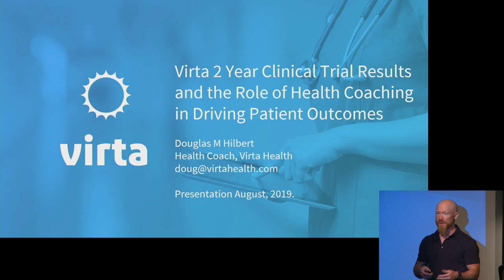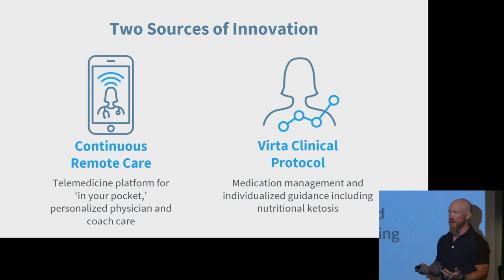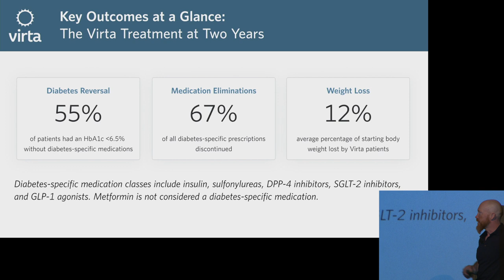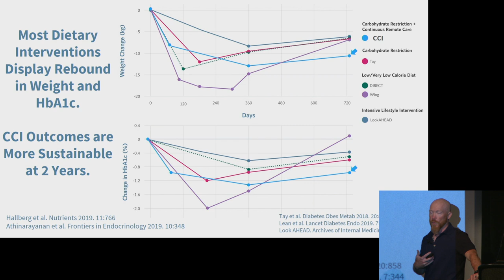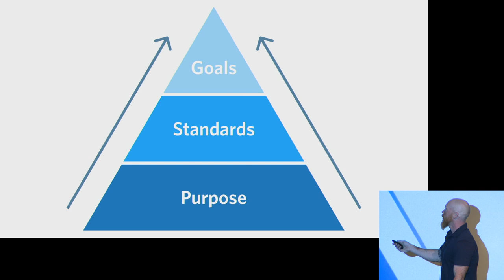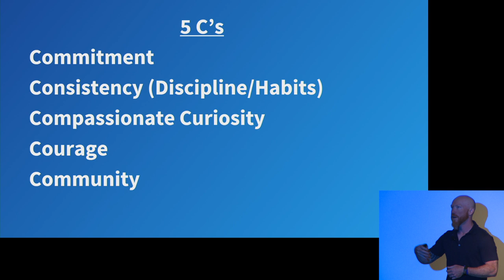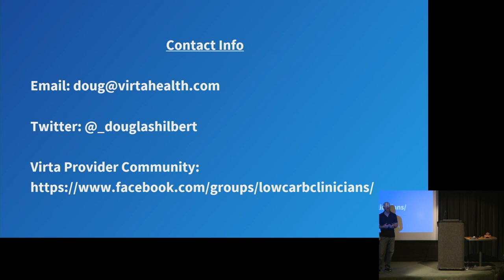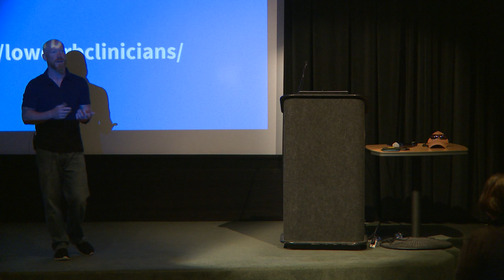Douglas Hilbert - Virta Health 2 Year Clinical Trial Results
Virta Health delivers a clinically-proven treatment to safely and sustainably reverse type 2 diabetes and other chronic metabolic diseases without the use of medications or surgery. Among the 74% of patients completing two year of the clinical trial, over 53% of patients achieved diabetes reversal and over 91% of insulin users reduced or eliminated usage. Results extended beyond diabetes reversal with sustained improvements in blood pressure, inflammation, cardiovascular markers, insulin resistance, and weight loss. We’ve reinvented the diabetes care model to provide continuous remote care via the Virta Clinic - individualized, on-demand access to a health coach and physician anytime, anywhere nationwide. Today we will explore the trial results and highlight key mental skills for long-term success.

Douglas is a Clinical Specialist at Virta Health with 19 years of experience coaching across multiple disciplines and populations. He resides in St. Louis, MO with his wife and their 4 children where he also volunteers to coach high school soccer and track & field. Along with nutrition, his areas of interest include meditation, athletic performance, and addiction recovery.